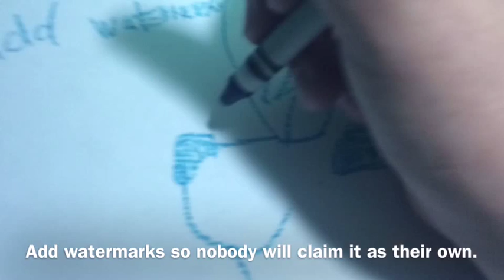Cat drawing tutorial